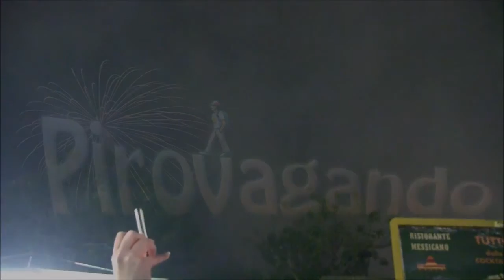CATANIA - SANT’AGATA 2017 - PIROTECNICA FIRESUD (Piazza Risorgimento)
Catania - 4 Febbraio 2017
Solennità di Sant'Agata Vergine e Martire

Spettacolo Pirotecnico Piazza Risorgimento
PIROTECNICA FIRESUD da Zafferana Etnea (Ct)